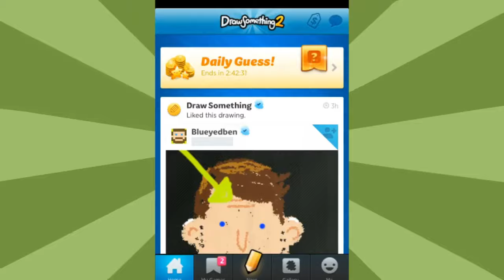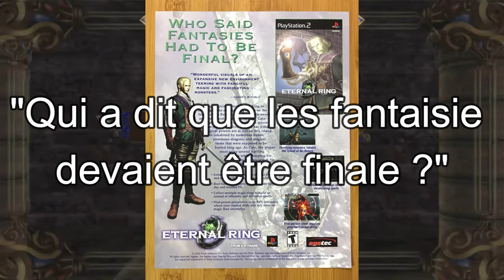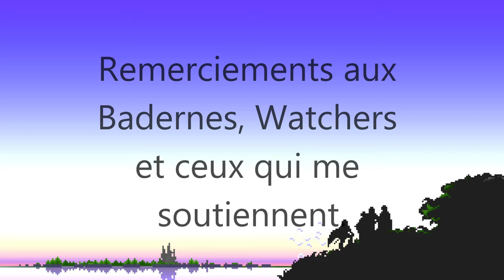Final Fantasy dans les autres jeux - Partie 1/3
Première partie d'une série de trois vidéos sur les caméos, collaborations, références, inspirations, plagiat concernant Final Fantasy dans les autres jeux vidéos. Cette série de vidéo prend la forme d'un listing et n'a pas pour objectif de rentrer dans les détails.

0:00 Introduction
1:17 Opening
1:38 Présentation
2:37 3D Dot Game Heroes
3:02 300 Heroes
3:09 AdventureQuest
3:17 Akiba's Trip Undead & Undressed
3:36 Antique Carnevale
3:45 Apex Legends
4:10 Ar tonelico Qoga Knell of Ar Ciel
4:30 Assassin's Creed Origins
4:53 Asterix And Obelix XXL 2 : Mission : Las Vegum
5:17 Astro's Playroom
5:24 Les jeux "Atelier"
5:44 Audition Online
5:54 Bahamut Lagoon
6:07 Les jeux "BlazeBlue Series"
6:27 Blood of Bahamut
6:36 Blue Reflection
6:47 Borderlands 2
6:59 Brave Frontier
7:15 Les jeux "Bravely"
7:57 Brawl Royale
8:06 Bug Fables : The Everlasting Sapling
8:20 COMPASS
8:40 Crystal Conquest
8:49 Les jeux "Danganronpa"
9:43 Deus Ex Human Revolution
9:52 Dicey Dungeons
10:07 DJ Nobunaga
10:17 Dota 2
10:28 Dragon Ball Z The Legacy of Goku II
10:41 Les jeux "Dragon Quest"
11:41 Dragon Raja
11:51 Dragonseeds
12:08 Draw Something
12:18 Dream of Mirror Online
12:29 Duck Season
12:39 Duke Nukem Manhattan Project
12:50 Dynami Tracer
13:02 Eat Lead : The Return of Matt Hazard
13:21 Ehrgeiz : God Bless the Ring
14:05 Enter the Gungeon
14:21 Eternal Ring
14:33 Everybody's Golf
14:51 Fairy Tail - Brave Guild
15:00 Fall Guys
15:16 Fallout 2
15:25 Les jeux "Forza Horizon"
15:34 Conclusion
15:52 Ending

CRÉDITS

Logo : Veevee & Arsène (Les Joueurs Fantômes), Soryû
Bannière : Soryû
Opening : Arsène (Les Joueurs Fantômes)
Ending : Azem
Texte/Traduction : Azem
Montage : Azem
Voix Off : Azem
Miniatures : Soryû

Sources - Vidéos :
Final Fantasy Watchers, Owl-Quest, MaeSoi, IGN, GameSpot, FINAL FANTASY XIV,